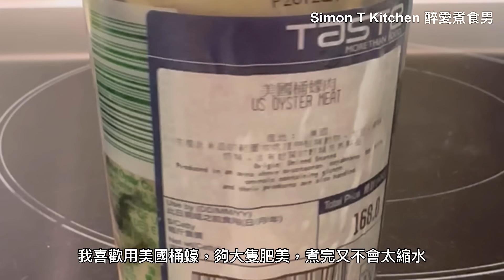薑蔥蠔做法 ｜ 薑蔥炒蠔家庭做法 這樣炒蠔放久了也不會出水 ｜ 簡易做出外層香口內裏軟滑的蠔 《醉男-中式料理食譜》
肥美鮮味的桶蠔煎至外香內嫩，再配上惹味薑蔥，每次煮完一定全碟清，因為除了蠔好吃外，爆香了的薑蔥也令人吃不停口。做這道菜其實不太難，只要留意蠔是一個比較易出水的食材，但經過適當的處理後就放多久都不會出水。還有就是我喜歡用美國桶蠔，因為美國桶蠔除了夠大隻外煮熟後又不會太縮水，當然煮餸食材豐儉由人，用自己喜歡的蠔便可，但建議始終不要用太細隻的蠔。
材料：
美國桶蠔1桶 約5-6隻共330g
薑12片 約50g
蔥1紥 約90g
蒜頭1瓣 約7g
蠔油1湯匙 約15g
紹興酒1湯匙
生粉3匙 (洗蠔用)
生粉3匙 (上粉用)
本人的自家品牌"醉男"，以製造本地手作醬料為主如欲購買產品請到網店-醉BUY生活市集：